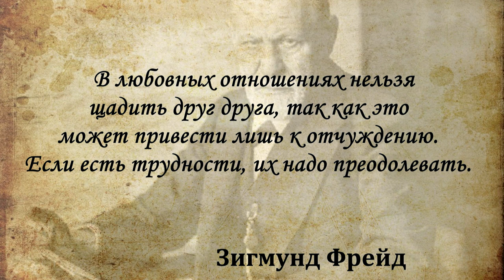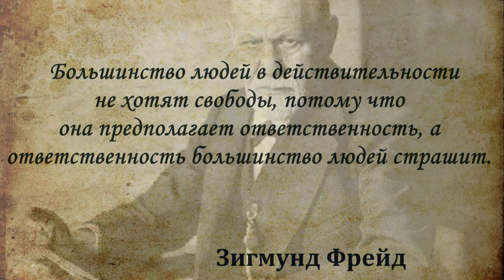Человек никогда ни от чего не отказывается, он просто одно удовольствие заменяет другим. З. Фрейд.